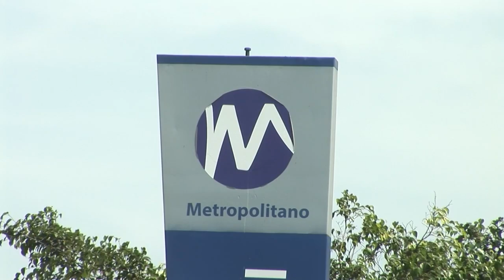Lima trata de reformar su caótico transporte público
Viajar en el transporte público de la capital de Perú puede convertirse en una odisea. Entre quejas y a paso lento, la ciudad intenta modernizar su anticuado sistema.